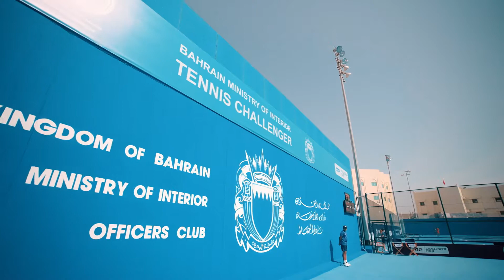استمرار منافسات بطولة وزارة الداخلية لتشالنجر للتنس